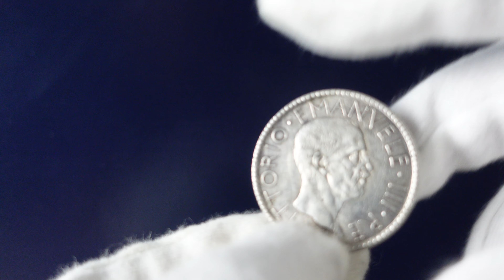20 Lire 1927, Un NUOVO Pezzo in COLLEZIONE [ Numismatica & Collezionismo ]